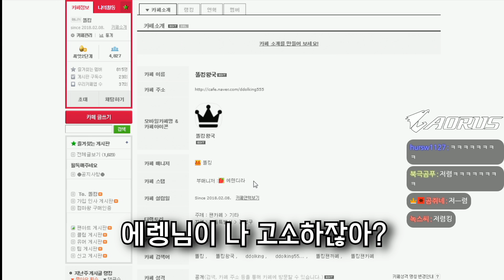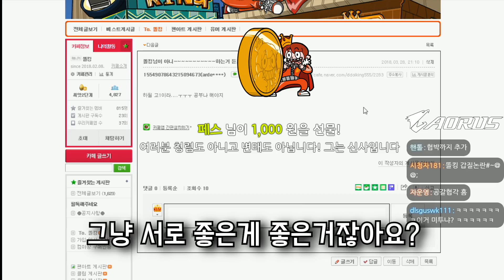코이 100만 조회수 달성시, 똘렌디라 서로에게 첫 얼굴공개하는 합방 합니다 ㅋ_ㅋ